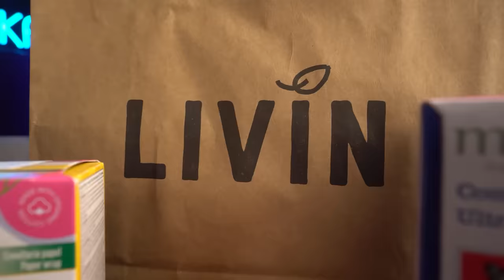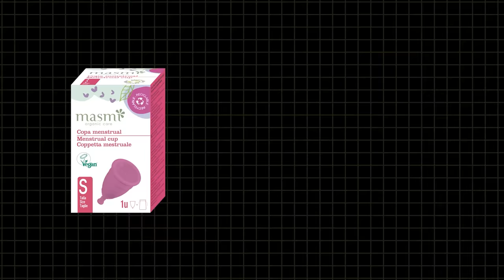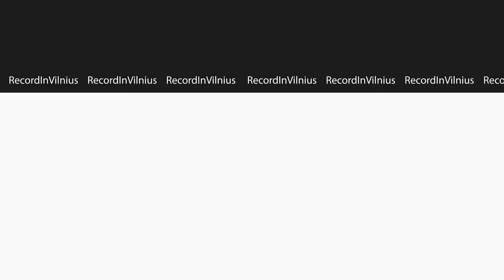GYD. AUGLYTĖ: PMS fazės, MENOPAUZĖ, ką turi žinoti vyrai, kontracepcija, PKS | Tapk Geresniu 033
Gydytoja endokrinologė Ieva Auglytė pasakoja apie tai, ką turi žinoti kiekvienas vyras, apie moterų mėnesinių fazes, kuris nori suprasti ir palaikyti savo partnerę. Detaliai analizuojama PMS, PKS, menopuazės, kontracepcijos, vaisingumo ir kitos temos susijusios su moterų hormonais.

Ieva Auglytė - gydytoja endokrinologė

🖤 MŪSŲ RĖMĖJAI:
👩‍🦰 MASMI yra 100% sertifikuotos ekologiškos hipoalerginės medvilnės higieniniai įklotai ir tamponai moterims. Su kodu “MASMI15 iki birželio 30 d. Jums bus suteikta -15% nuolaida MASMI priemonėms internetinėje parduotuvėje

00:00 Pradžia.
01:47 Mergaičių brendimas, pirmosios mėnesinės.
03:31 Svarbūs biomarkeriai, kuriuos moterys turėtų sekti.
07:15 Mėnesinių ciklo fazės, kurias turi žinoti kiekvienas vyras.
20:16 Kas konkrečiai turi įtakos hormonų svyravimams.
24:57 Nereguliarios mėnesinės, kokios priežastys.
29:49 Kas yra menopauzė ir kokie yra konkretūs simptomai ir etapai.
35:41 Priemonės padėti sau menopauzės metu.
40:31 Ryšys tarp menopauzės ir sekso.
42:54 Hormonų terapija moters gyvenime.
50:22 Kontracepcijos rizikos sveikatai ir naudojimas sporte.
51:26 Kontraceptikų rūšys ir teigiamas poveikis.
56:30 PMDS - priešmenstruacinis disforinis sutrikimas, depresija.
59:03 PKS - policistinių kiaušidžių sindromas, vaisingumas.
1:10:06 Miego, mitybos ir sporto įtaka moterų hormonų sistemai.
1:19:14 Skydliaukės įtaka svoriui ir hormonams, vaistų vartojimas.
1:24:43 Vyrų ir moterų biologiniai ir hormoniniai skirtumai.
1:32:08 Ką pakeistų vienu spragtelėjimu moterų hormonų sistemoje.